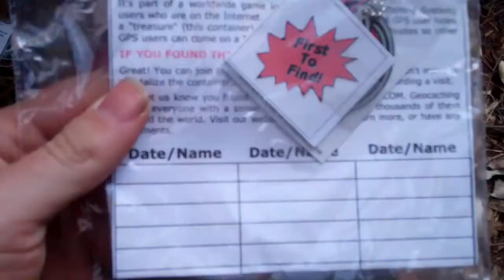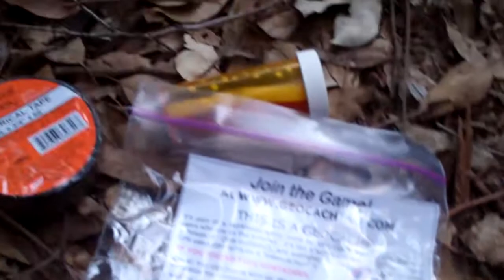[259] Ground Zero Vacaville - 2011-02-28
Today, A baby laughs, I get 2 first to finds, and a cat sleeps in the corner.